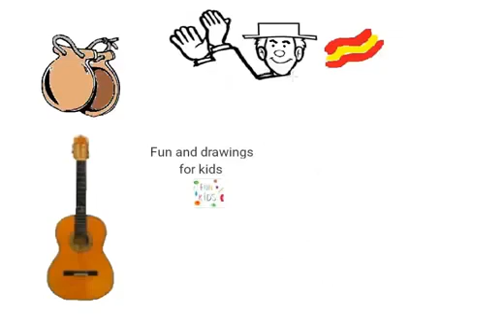스페인 플라멩코 댄서를 그리는 방법